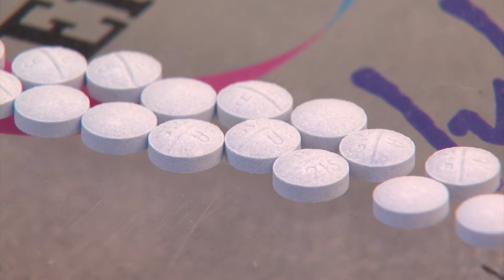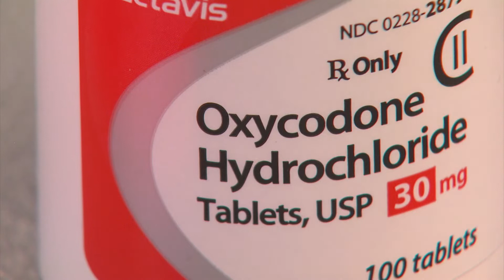InDepth - May 20, 2022